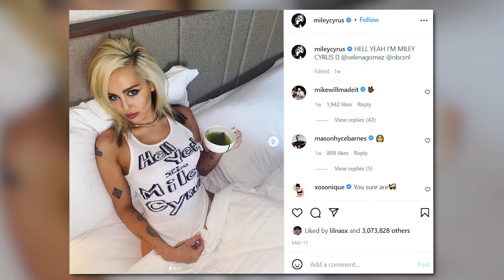Selena Gomez ROASTS Miley Cyrus On SNL!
Hi there, and welcome to Luxury Taste! Selena Gomez recently hosted Saturday Night Live, and to no one's surprise, she was great! She kicked off her opening monologue with a joke about her famous friend, Miley Cyrus.